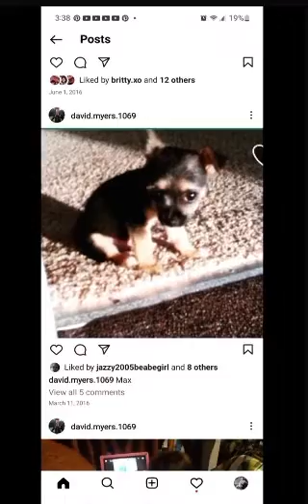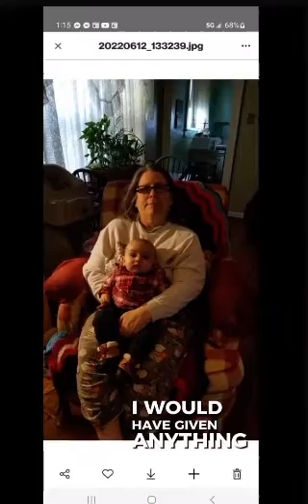I wish I said goodbye 😭❤️😢🙏🏻rest in peace